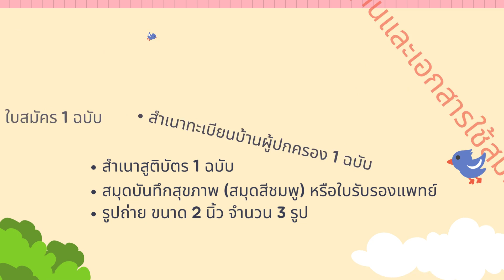รับสมัคร